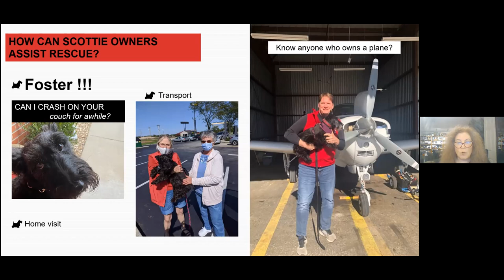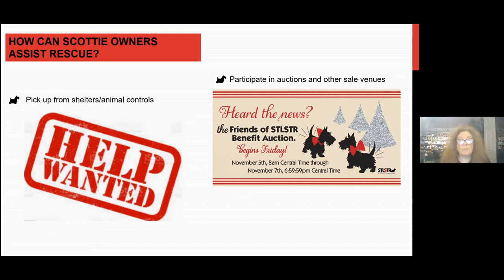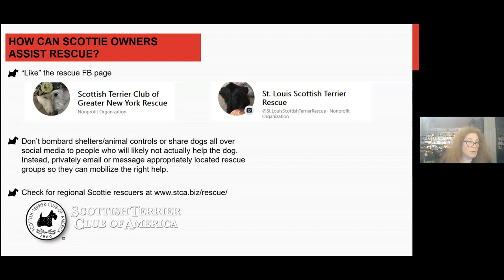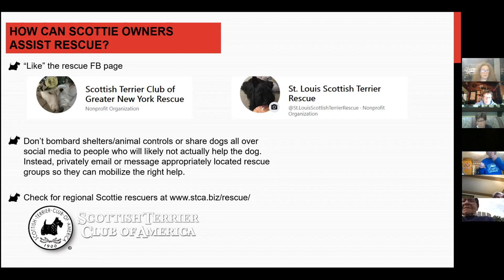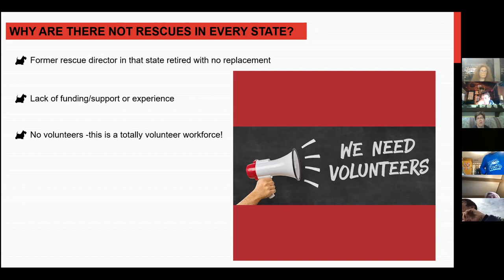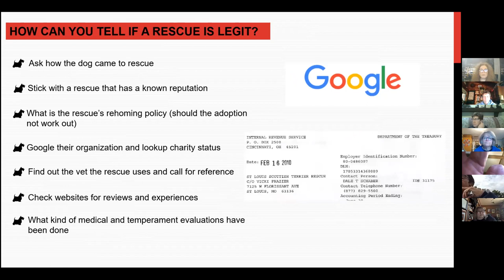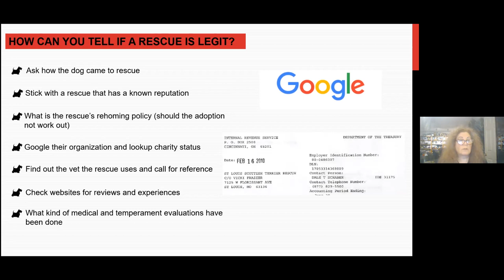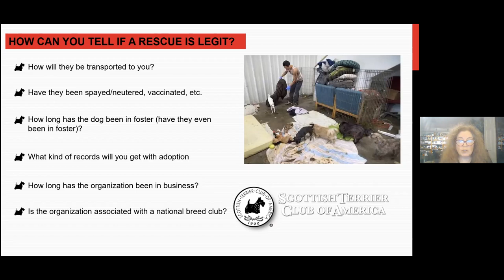DCSR ZOOMIES 2022: SCOTTIE RESCUE THE INSIDE SCOOP with Erica Cerny & Vicki Frazier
Scottie Rescue Coordinators, Erica Cerny (Scottish Terrier Club of Greater New York) and Vicki Frazier  St Louis Scottish Terrier Rescue) team up to discuss what is entailed in the rescue and placement of a Scottish Terrier.  Transportation, complete medical care and vetting,  foster care and placement are discussed with the dog's needs being the priority over length of time an applicant has been on the wait list,

Please help support Door County Scottie Rally in its mission of bringing education to you in the comfort of your setting by sending a donation to